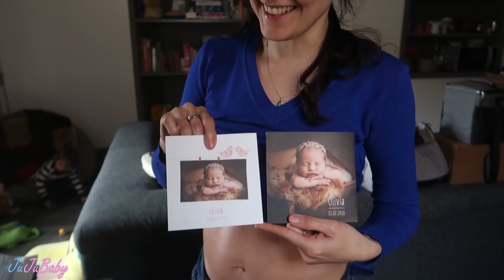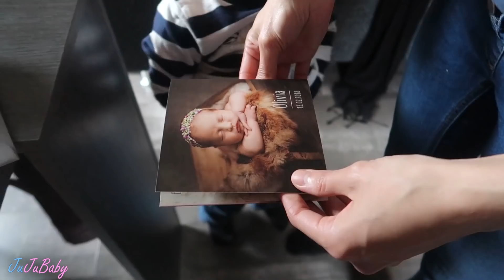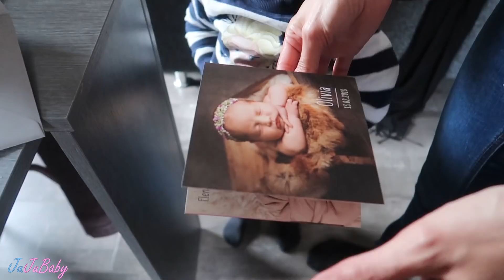ELLE SE COUPE LE DOIGT 😫 (encore)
Jeudi 2 et Vendredi 3 Mai 2019 : Aujourd'hui les amis on mange un 4th BigMac, on bouchonne pendant 1h30 et on parle tricot 🌴 Économise sur tes courses jusqu'à 100% remboursés en téléchargeant cette appli et rentre notre code s7b3g à l'inscription

😊 Tu as 30 secondes ? Clique ici et découvre plein de façon de soutenir la chaîne

❓ TU VEUX EN SAVOIR ENCORE PLUS ❓

si tu lis cette phrase dis nous si tu as ressorti les gros pulls et rallumé le chauffage ? (début Mai 2019)